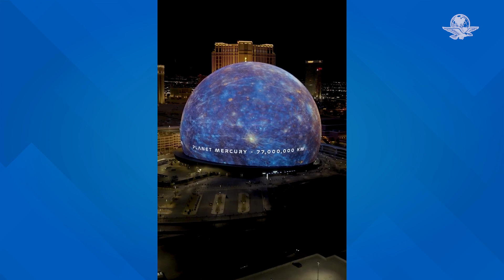Imagen de la Virgen de Guadalupe en 'La Esfera' de Las Vegas ¿real o fake?